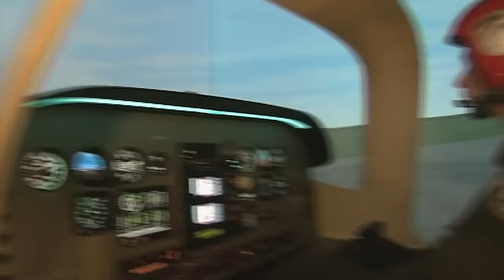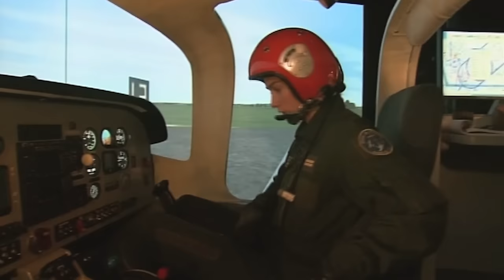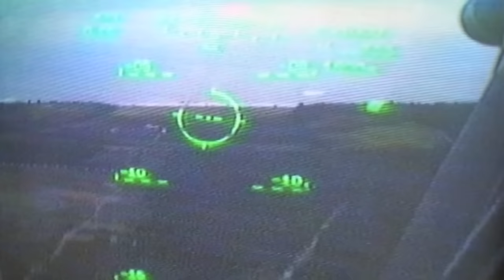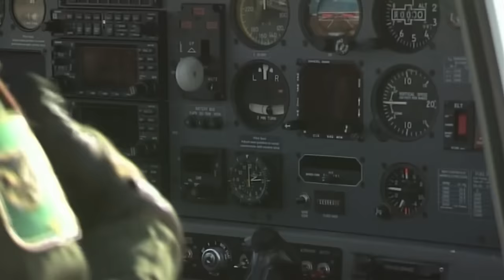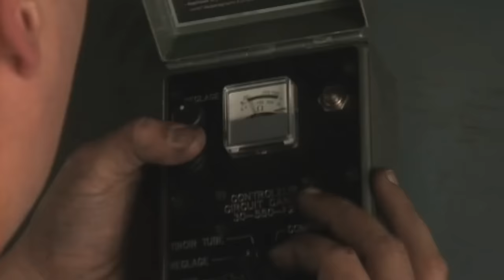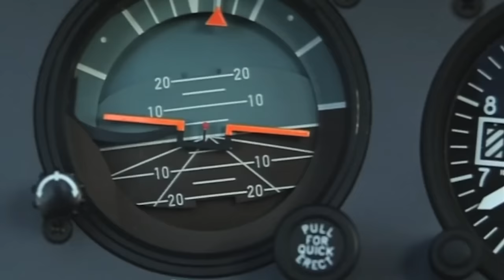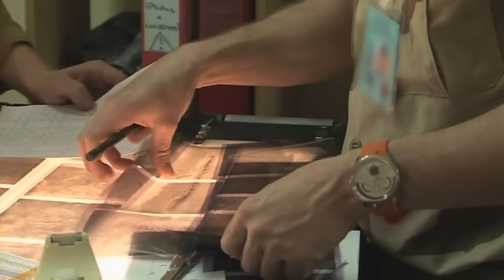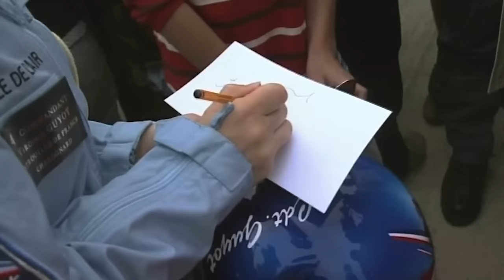Femmes pilotes de chasse : du rêve à la réalité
Elles sont 11 à avoir décroché leur macaron de pilote de chasse, sur une communauté de 350 pilotes en activité. Portrait de ces femmes qui portent sur leurs épaules la responsabilité de la sécurité de la France.
Réalisateur : Jean-Baptiste Gallot,Stéphane Rodriguez et Vincent Daudey